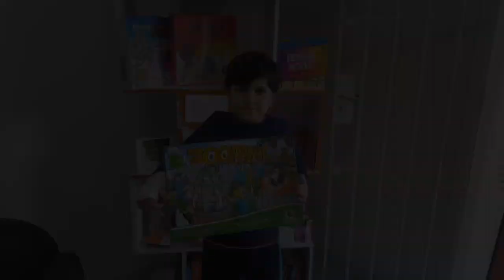Como brincar Zoopanic jogo/zoopanic game/jogos de supera